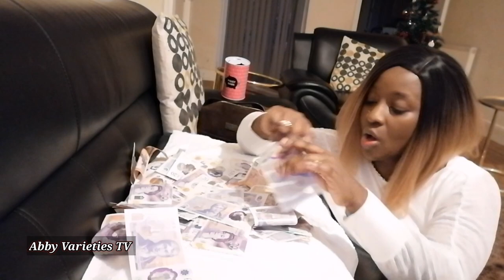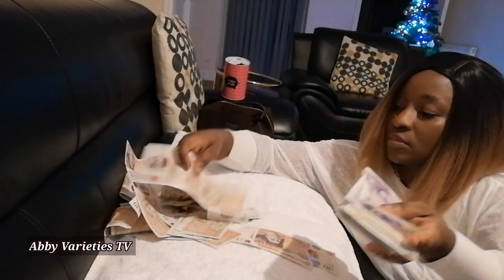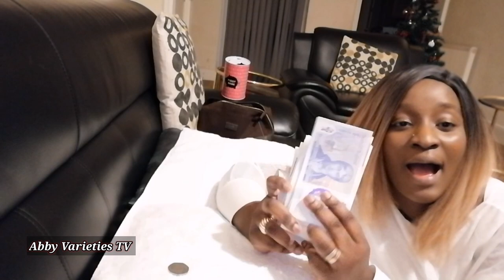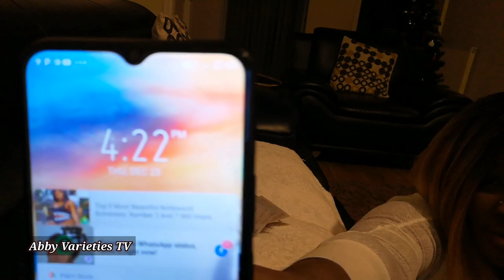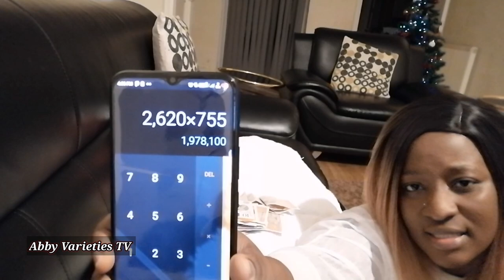COUNTING MY PIGGYBANK MONEY SAVINGS | HOW TO SAVE MONEY IN 2023 | ABBY VARIETIES TV